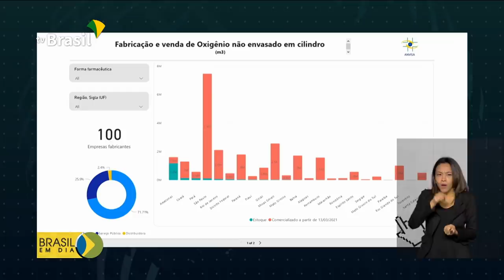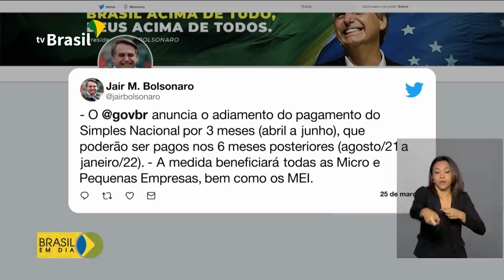Brasil em Dia - 25 de março de 2021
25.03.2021 - Confira nesta edição: governo anuncia secretaria de combate à covid-19 e reforço na vacinação. Presidente Jair Bolsonaro cria comitê com governadores e Congresso Nacional para acompanhar a pandemia. A partir de hoje (25), está proibido usar alguns tipos de máscara em aeroportos e aviões. Veja no Brasil em Dia: